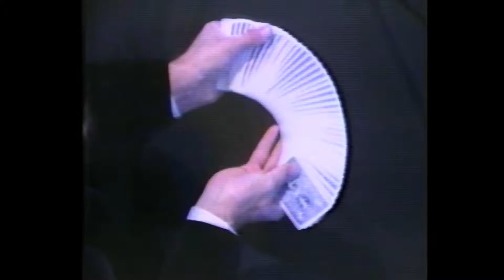Richard Rolling 8 Coins Around the Knuckles of One Hand